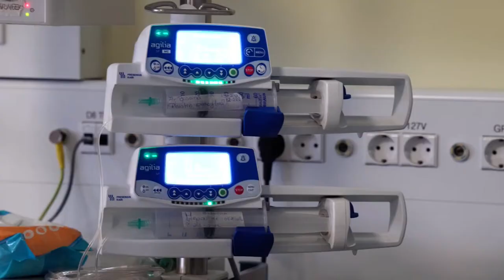24 02 2022 Telesur doneert pompen aan Nicu afdeling AZP